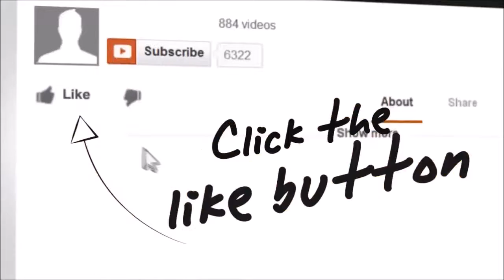Going For A Walk In The Philippines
Going for a walk alone is something that is normal in the West for a bit of me time. In the Philippines though its not normal to go anywhere alone.